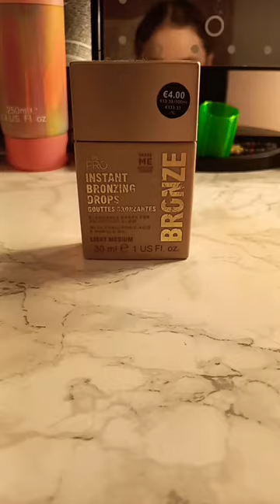skincareroutine beauty preppy getmeto200subs